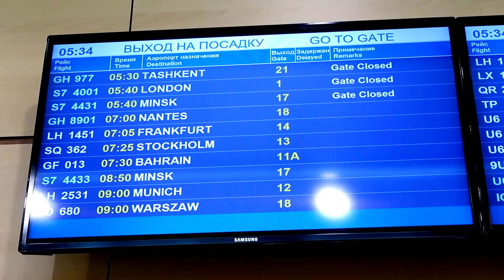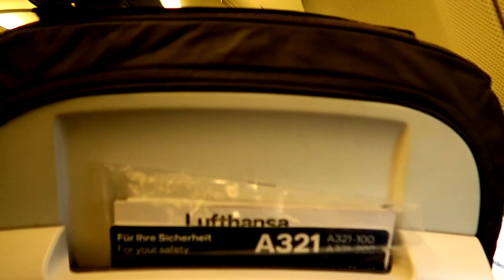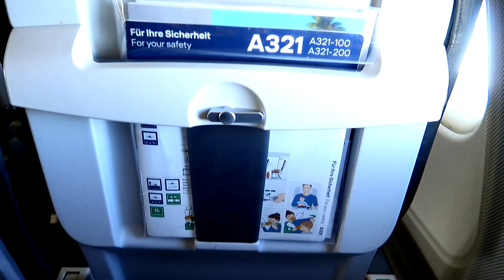Москва - Франкфурт A321-100 Lufthansa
Lufthansa A321-100
Flight LH-1451 Moscow (Domodedovo) - Frankfurt am Main

Информация о рейсе:
Авиакомпания: Lufthansa (LH)
Номер рейса: LH-1451
Маршрут: Москва (Домодедово) - Франкфурт-на-Майне / DME - FRA
Протяженность маршрута: 2021 км
Тип ВС: Airbus A321-131
Регистрационный номер ВС: D-AIRM
Место: 24F
Время в пути: 3 ч 10 мин.